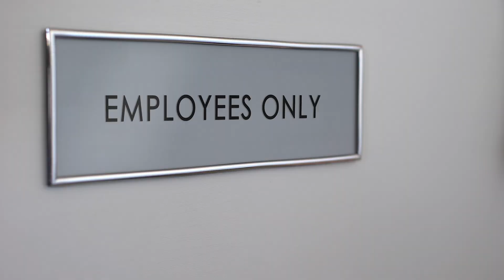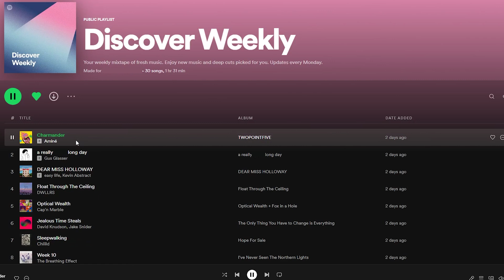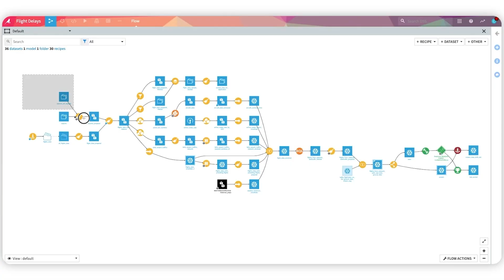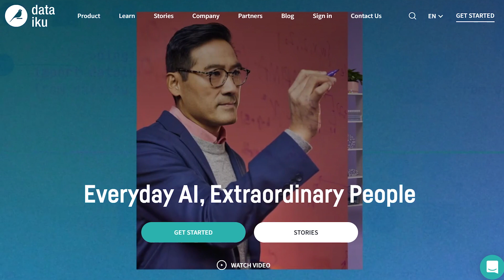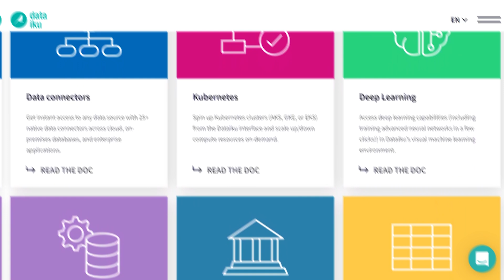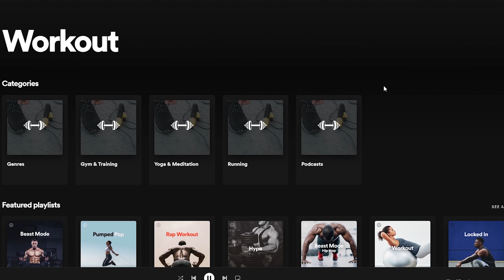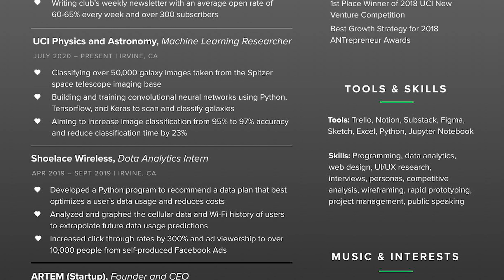Real Talk with A Spotify Data Scientist (landed 7 tech job offers)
In this video, we interview Jeff Li who is currently a Sr. Data Scientist at Spotify, one of the largest streaming companies in the world. Before his current role, Jeff was a data scientist at Doordash. He also landed 7 tech job offers during the beginning of the pandemic, one of the toughest job markets in recent history. Jeff talks about his experience during the interview process, the type of project Spotify uses data science for, and some of the specifics of his role.

Timestamps
0:00 Intro
0:57 How did you land your job?
1:33 How did you prepare for the interview?
2:30 What are some data science use cases at Spotify?
3:20 What types of tools are used at Spotify?
4:00 How do you manage a high volume workflow?
5:15 What team do you work on?
5:54 What is your favorite part about your job?
6:44 Advice for working at Spotify